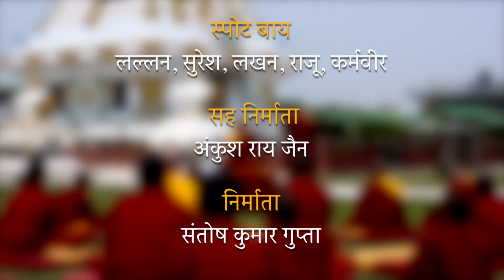'Tales of Lamaas' ( जातक कथाएँ) : Ep # 04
Tales of Lamaas (Jatak Kathas) encapsulates inspiring stories from the Buddhist tradition.
The show inculcates righteousness with its very high moral message from the Buddhist tradition. The Jatak Kathas are native to Indian culture which tells about the previous births of Gautama Buddha in both human and animal form.
All the tales explore the previous lives of Buddha prior to his enlightenment. There are 550 anecdotes and stories which depict his earlier incarnations. The Jatakas are an important part of Buddhist art and literature.
The show is an attempt to educate the people from across the globe to know about the rich culture of the Indian and Buddhist traditions.

लामाओं (जटक कथाओं) की कथाएं बौद्ध परंपरा से प्रेरक कहानियों को समाहित करती हैं। यह शो बौद्ध परंपरा से अपने बहुत उच्च नैतिक संदेश के साथ धार्मिकता पैदा करता है । जटक कथाएं भारतीय संस्कृति की मूल है, जो गौतम बुद्ध के पिछले जन्मों के बारे में मानव और पशु दोनों रूप में बताती हैं। 50 उपाख्यानऔर कहानियाँ, जो उनके पहले अवतार को दर्शाती हैं। जातक बौद्ध कला और साहित्य का अहम हिस्सा है। यह शो दुनियाभर के लोगों को भारतीय और बौद्ध परंपराओं की समृद्ध संस्कृति के बारे में जानने के लिए जागरूक करने का प्रयास है ।